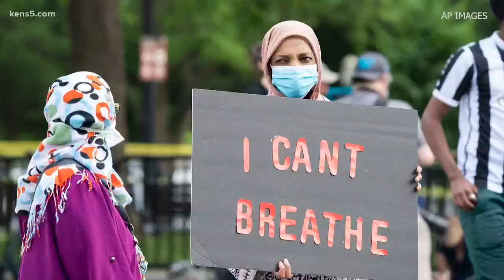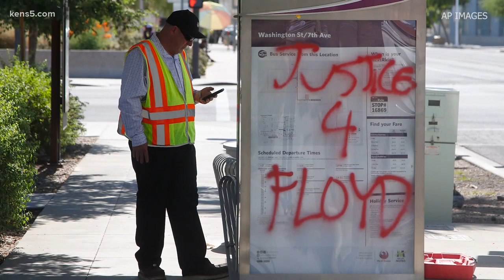Remembering Gregg Popovich's words on racism, white privilege and police brutality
In 2017, Gregg Popovich said that unless systemic racial injustices are talked about constantly they will not get better.